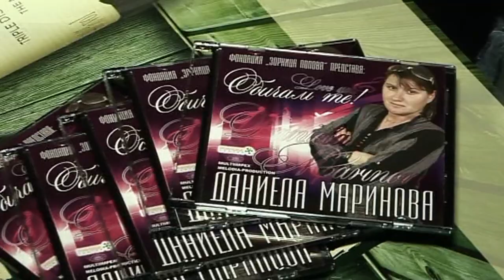Даниела Маринова и приятели в "Black Devil" club part 1